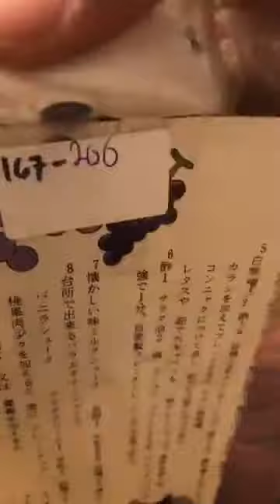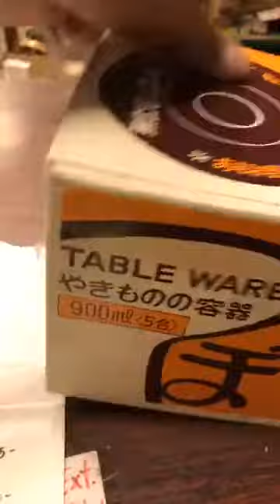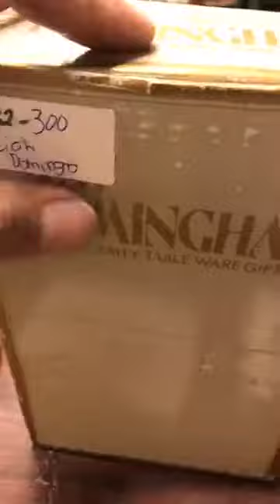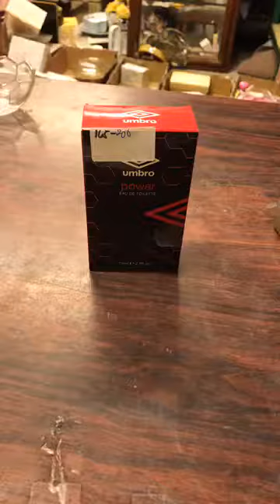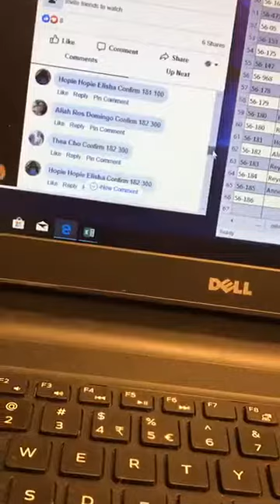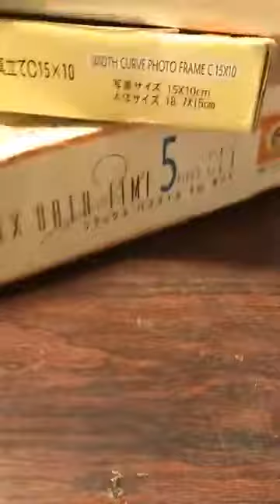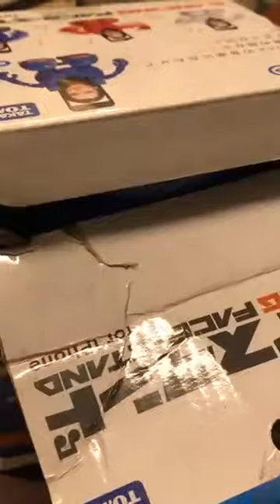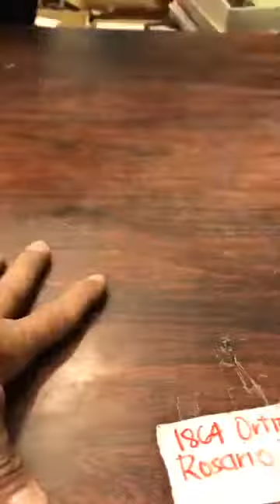56 2 tm